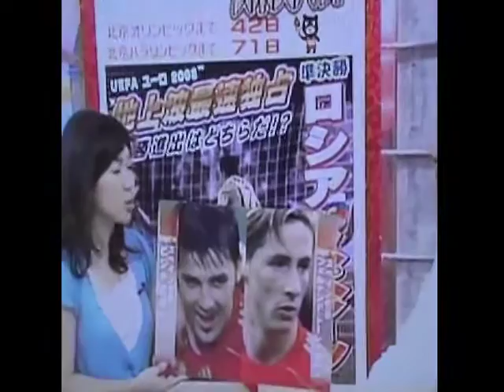Sk8terBoi(t'was a request to use this song by our neighbour)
we highly recommend Torres to go to Miu's school of balance when the ground's wet^.^jk
the images has got nothing to do with the music
no harm intended